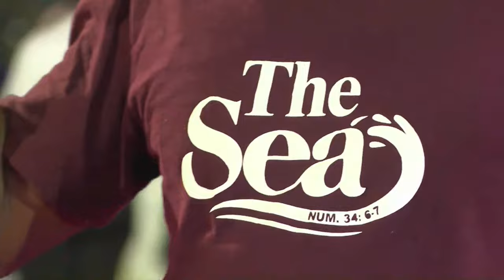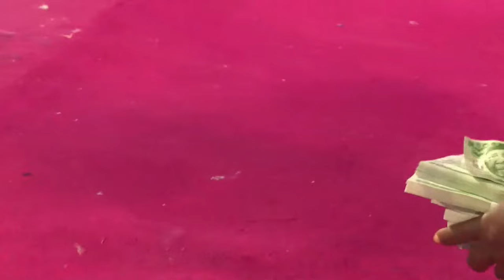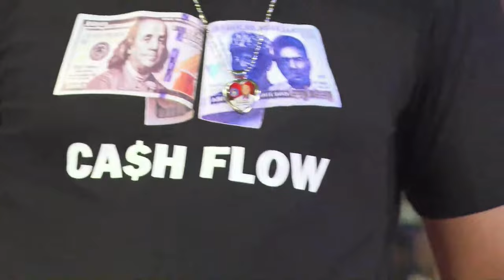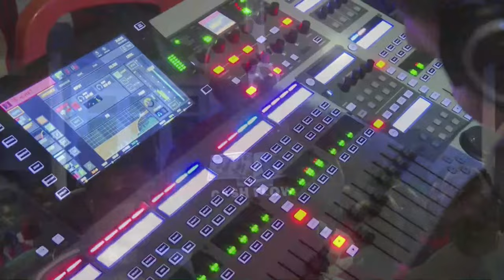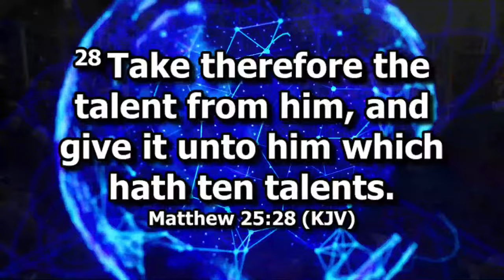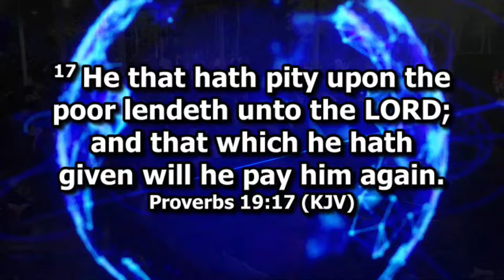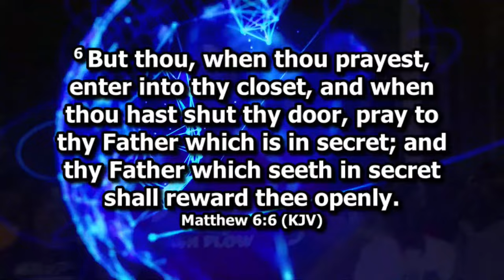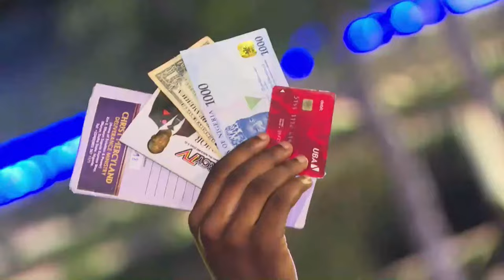NIGHT OF CASH INFLOW (3RD MARCH 2024) LIVE WITH SNR. PROPHET JEREMIAH OMOTO FUFEYIN.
CASH INFLOW PROGRAMME (DAY 3) EVENING (1ST MARCH 2024) WITH SNR. PROPHET JEREMIAH OMOTO FUFEYIN.